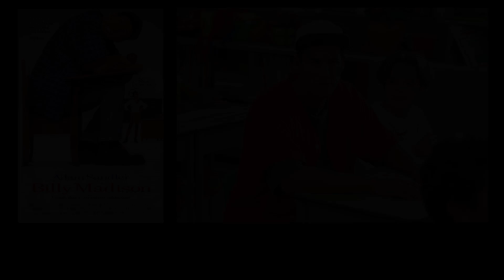Billy Madison Cast deaths 2022